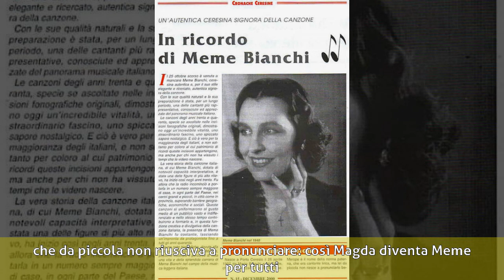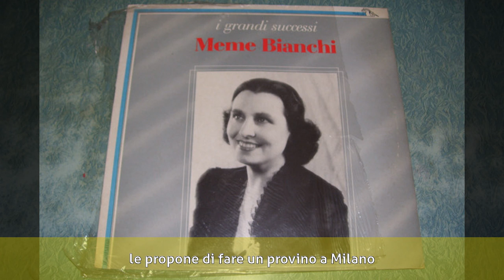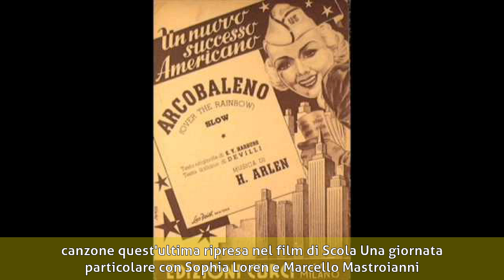Meme Bianchi - Biografia